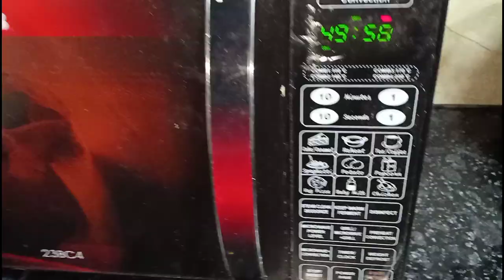Atta Bread Recipe | Home Made Atta Bread | घर में ब्रेड कैसे बनाएं आसान तरीके से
👉 Video on Every Wednesday - 8:00 AM

My inspiration - @foodiesaao  @ViwaFoodWorld      & @VillageCookingChannel  @CookingShookingHindi

 IMPORTANR NOTE : SOMETIMES ALL THE IMAGES/PICTURES SHOWN IN THE VIDEO BELONGS TO THE RESPECTED OWNERS AND NOT ME.. I AM NOT THE OWNER OF ANY PICTURES SHOWED IN THE VIDEO □□□□□□□□□□□□□□□□□□□□□

bread,
bread recipe,
bread omelette,
bread pakora recipe,
bread pizza,
bread snacks recipes,
bread halwa in tamil,
bread recipe in tamil,
bread omelette recipe,
bread pudding recipe,
bread and eggs recipe,
bread and milk recipe,
bread and cheese recipe,
bread alva seivathu eppadi,
bread anda recipe,
bread and butter,
bread aloo recipes,
bread ambulate in tamil,
bread and egg recipe in malayalam,
bread and egg recipes for breakfast,
a bread falling,
a bread recipe,
a bread story,
a bread sandwich,
a bread kiln to bake,
a bread factory trailer,
a bread to glory mark angel comedy,
a brand new day,
a bread maker,
a bread that is broken,
bread breakfast recipes,
bread barbershop,
bread bajji,
bread boys,
bread butter recipe,
bread banane ka tarika,
bread breakfast,
bread butter,
bread bajji in tamil,
bread butter toast,
b bread recipe,
b grade hindi movie names for dumb charades,
b grade crime factor,
b grade movie ka matlab kya hota hai,
b grade song dream high 2,
bgrade 2.0 shader,
b grade fish,
b grade ka matlab kya hota hai,
b grade trailer 2022,
b grade motivation,
bread cake,
bread cheese recipe,
bread cutlet recipe,
bread chop recipe,
bread custard recipe,
bread crumbs,
bread chop,
bread cutlet,
bread dessert recipes,
bread dahi vada recipe,
bread dessert,
bread dish,
bread dinner recipes,
bread dosa,
bread dough,
bread dishes recipe,
bread dosa recipe,
bread drawing,
d bread song,
diary bread,
dutch oven bread,
daily bread,
dominos garlic bread,
david gates and bread,
day cake wool roll bread for,
dishes with bread,
diary bread lyrics,
daily bread devotional for today,
bread egg recipe,
bread egg recipe malayalam,
bread easy recipe,
bread egg,
bread egg toast,
bread egg sandwich,
bread egg omelette recipe,
bread egg sandwich recipe,
bread easy recipes for snacks,
bread egg recipe in tamil,
e breddy,
e breddy birthday,
e greedy batim,
e breddy after hours,
e breddy tjoc,
e breddy fnaf,
e breddy can you survive reaction,
egg bread recipe,
easy bread recipe,
easy banana bread recipe,
bread fry,
bread factory,
bread fry recipe,
bread falling over,
bread falling,
bread fry recipe malayalam,
bread fingers recipe,
bread flour recipe,
bread food recipes,
bread factory business,
if bread,
if bread cover,
if bread karaoke,
if bread lyrics,
if bread guitar tutorial,
if bread in french is pain meme,
if bread live,
if bread karaoke female version,
if bread guitar cover,
if bread crumbs,
bread gulab jamun,
bread grams recipe,
bread game,
bread gulab jamun recipe,
bread gulab jamun recipe in tamil,
bread gulab jamun recipe in malayalam,
bread gulab jamun recipe in telugu,
bread gang,
bread garlic toast,
bread grams,
garlic bread recipe,
guitar man bread,
gluten free bread,
garlic bread recipe without oven,
garlic bread recipe in oven,
garlic cheese bread,
gingerbread man,
greasy fry bread,
get that bread get that head then leave,
gluten free bread recipe,
bread halwa recipe,
bread hair,
bread halwa in telugu,
bread halwa recipe in tamil,
bread halwa seivathu eppadi,
bread halwa vismai food,
bread halwa recipe in telugu,
bread halwa seimurai,
bread hacks,
bread halwa madras samayal,
how to make bread omelette,
how to make bread pakora,
how to make garlic bread at home,
how to bread sandwich,
how to banana bread,
how to bread halwa,
how to bread halwa in tamil,
bread idli,
bread improver,
bread it don't matter to me,
bread items recipe,
bread ice cream recipe,
bread items,
bread if,
bread in air fryer,
bread in microwave,
bread in oven,
i bread syrup,
i bread folic acid,
i bread you,
i bred my dog,
i bred a horse,
inbread cat,
i breed the dogs,
italian bread recipe,
bread jam,
bread jamun recipe,
bread jamun,
bread jam